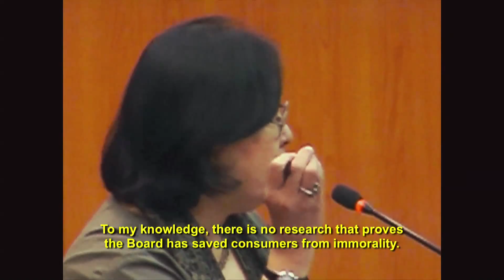POTONGAN | CUTS - Clip 02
POTONGAN | CUTS
2016/ Color/ 70 menit / Indonesia/ Dokumenter / 15+
Sutradara: Chairun Nissa
Lab Laba Laba & babibutafilm

Ketika film bertemakan HAM ditolak oleh Lembaga Sensor Film (LSF), siapakah yang di rugikan?
Apakah masih perlu menyensor atau memotong film? Apakah masih perlu menolak sebuah film dan membatasi pilihan dengan menutupi kenyataan?
Mengapa sistem Klasifikasi, yang mengklasifikasikan film berdasarkan umur penonton, dianggap tidak cukup oleh LSF?

When films championing human rights issues are rejected by the Censorship Board, who suffers from the consequences? Is censoring films still necessary? Is it still necessary to reject a film and limit options for the people by covering reality? Why does the Board think that the classification system -- classifying films based on viewers' age groups -- is inadequate?

Film POTONGAN akan tayang perdana pada acara FILM, MUSIK, MAKAN
hari Sabtu, 2 April 2016, pk. 19.00
di GoetheHaus Jakarta